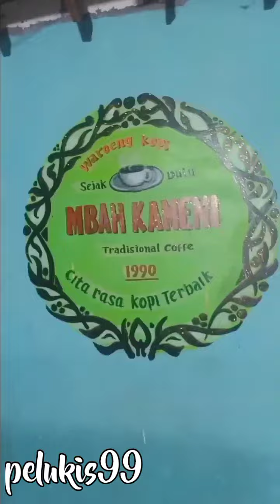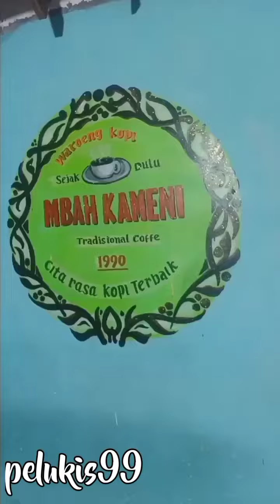MURAL .DI KAFE. TERKENAL DI DESA. MANYAR